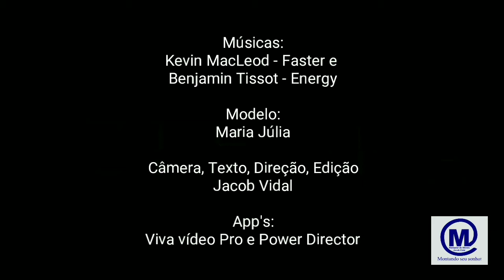Avaliação da Penteadeira LED com Espelho 5 Gavetas Mel Pelaio móveis montador de móveis Jacob Vidal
Neste vídeo eu mostro detalhes importantes sobre a qualidade da Penteadeira LED com espelho e 5 Gavetas Mel da marca Pelaio móveis. Mais informações no site do fabricante: